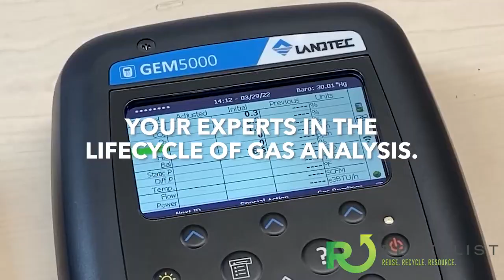Recyclist Podcast 10-4-2024: Solution to the Plastic Crisis?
In this episode:
 - Wastewater Bacteria Discovered to Eat Plastic
 - Ameresco Premieres Multiple New Projects
 - Ukraine Officially Enters Into the RNG Market
 - And More